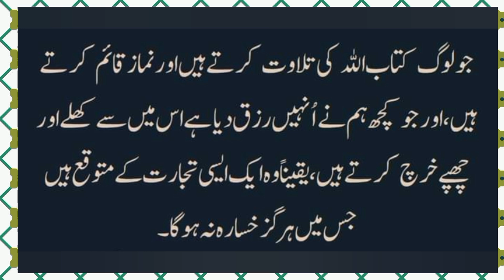Quran l Quran Urdu translation